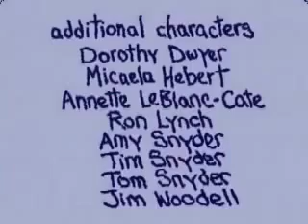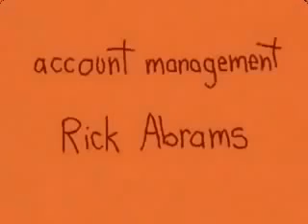Science Court: Rockets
Air Date: September 12th, 1998